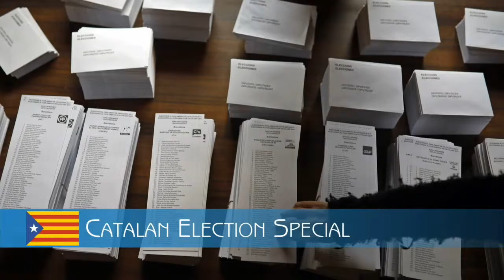Parliament Live from Holyrood - 03/10/2019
Parliament Live from Holyrood - 11/09/2019

2:30pm  Portfolio Questions

Justice and the Law Officers

Tom Arthur S5O-03617
1.  To ask the Scottish Government how many fire stations have been supplied with pet oxygen masks by the organisation, Smokey Paws.

Kenneth Gibson S5O-03618
2.  To ask the Scottish Government what the percentage change has been in the number of recorded crimes in North Ayrshire over the last decade, and how this compares with the national figure.

Alison Johnstone S5O-03619
3.  To ask the Scottish Government how many convictions for vicarious liability have been made under provisions in the Wildlife and Natural Environment (Scotland) Act 2011.

Rhoda Grant S5O-03620
4.  To ask the Scottish Government what it is doing to protect families who have been affected by domestic abuse.

Clare Adamson S5O-03621
5.  To ask the Scottish Government what impact a presumption against short sentences will have on female offenders.

Monica Lennon S5O-03622
6.  To ask the Scottish Government to what extent the Crown Office and Procurator Fiscal Service works with the University of Glasgow’s forensic toxicology service when responding to drug deaths.

Colin Smyth S5O-03623
7.  To ask the Scottish Government what its response is to the reported 11% increase in crime in Dumfries and Galloway in 2018-19.

Alex Rowley
8.  [Not Lodged]

Stage 3 Proceedings

Stage 3 Proceedings: Children (Equal Protection from Assault) (Scotland) Bill

Broadcasting Scotland is a new broadcaster for Scotland, producing programmes from a Scottish perspective, targeting audiences, inside Scotland and beyond. We can only be the independent TV channel you want with your support, so please consider becoming a Broadcasting Scotland Supporter.